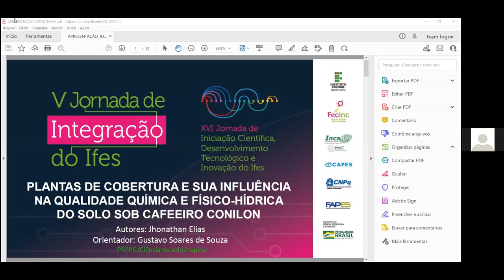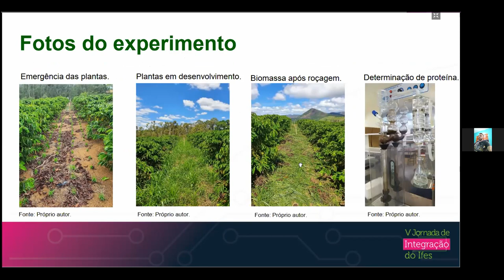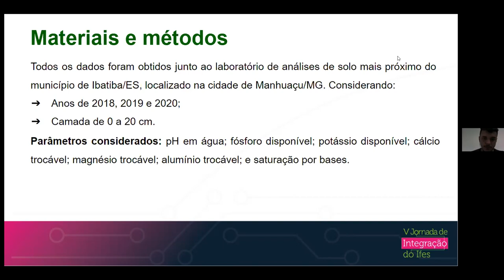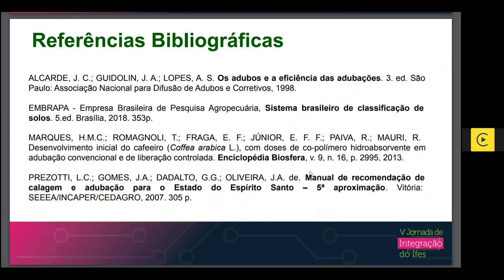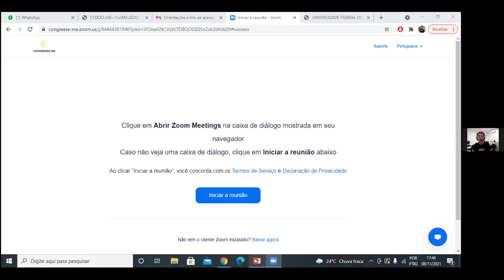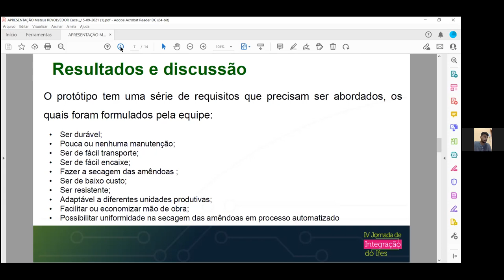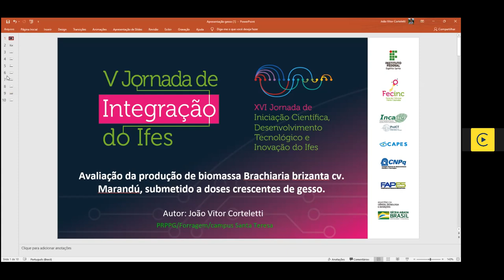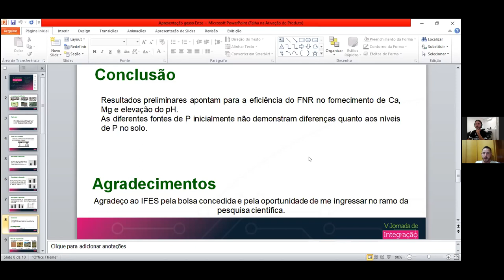Sessões de Apresentação de Trabalhos. Agrárias 4. Dia 1 - Tarde.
(PRPPG) Lucas Novelli Ziviani
Título: INOVAÇÃO TECNOLÓGICA NO ENRAIZAMENTO DE ESTACAS DE ACEROLA COM UTILIZAÇÃO DE SOMBRITE VERMELHO
Campus: Santa_Teresa
Orientador: HELIO PENA DE FARIA JUNIOR

(PRPPG) MATEUS VIEIRA DE PAULA
Título: Ser protagonista no processo de desenvolvimento das ferramentas utilizadas no revolvedor para secagem de amêndoas de cacau, gerenciando a realização das etapas dentro das metodologias de projeto.
Campus: Itapina
Orientador: RAPHAEL MAGALHÃES GOMES MOREIRA

(PRPPG) Mauro Henrique Perdonati
Título: Ser protagonista no processo de adequação dos mecanismos do revolvedor para secagem de amêndoas de cacau.

(PRPPG) Danielly Monhol
Título: Ser protagonista no processo da realização de orçamentos, de compra e inventário das partes, peças e instrumentos necessários para o desenvolvimento e adequação do revolvedor para secagem de amêndoas de cacau e participando da realização das etapas dentro das metodologias de projeto.

(PRPPG) João Vitor Corteletti
Título: PRODUÇÃO DE BIOMASSA PANICUM MAXIMUM CV. MOMBAÇA SUBMETIDO A DOSES CRESCENTES DE GESSO AGRÍCOLA.
Campus: Santa_Teresa
Orientador: ISMAIL RAMALHO HADDADE

(PRPPG) Enzo Broseghini Priori
Título: AVALIAÇÃO DE PERFIL DE CARACTERÍSTICAS FÍSICAS E QUÍMICAS DO SOLO SUBMETIDO A DOSES CRESCENTES DE GESSO AGRÍCOLA
Campus: Santa_Teresa